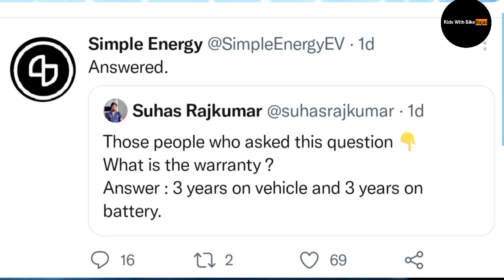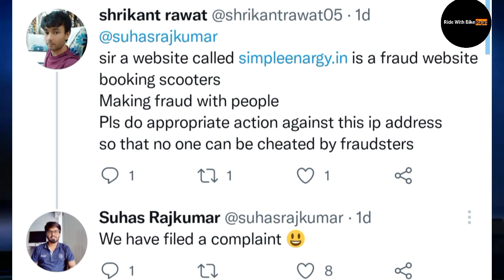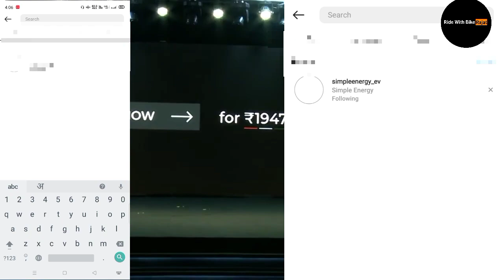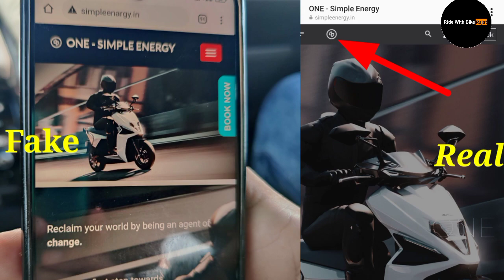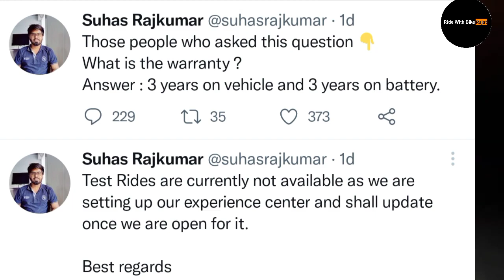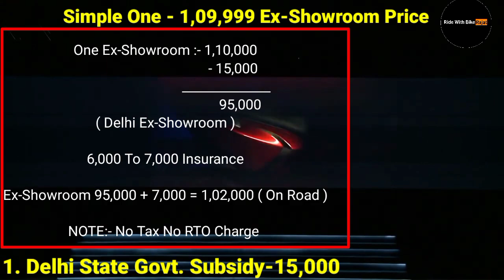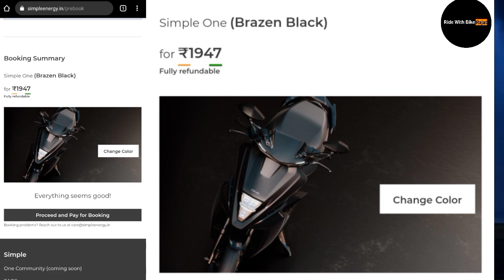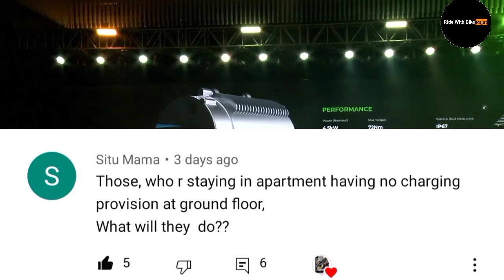Simple Energy FAKE Website |Battery Warranty |State Wise Subsidy |EMI |On Road Price |Cancel Booking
simple energy simple one electric scooter vs ola electric scooter